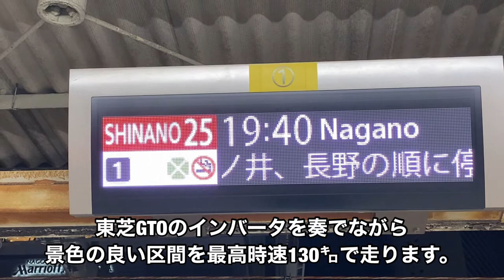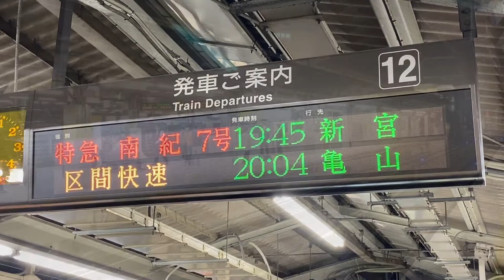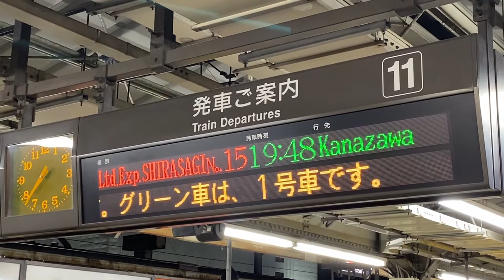JR東海の特急、名古屋発各方面最終列車（しなの、南紀、しらさぎ）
線路の青い光が特徴的な名古屋駅の夜、そこから出発する特急3本をお届けします。
ひだは時間の都合で撮影出来ておりません💦